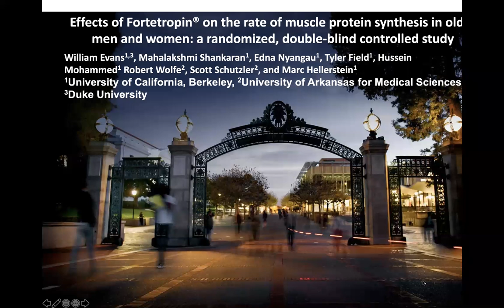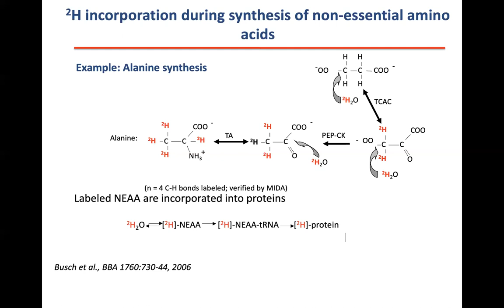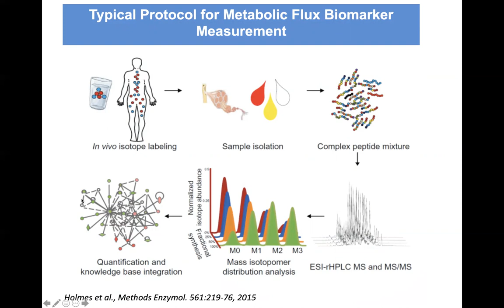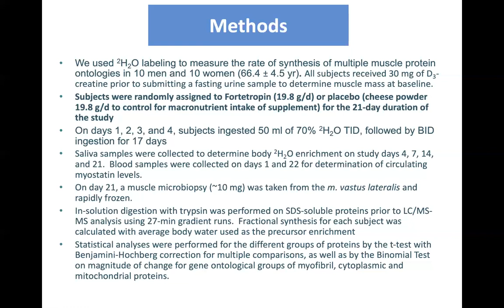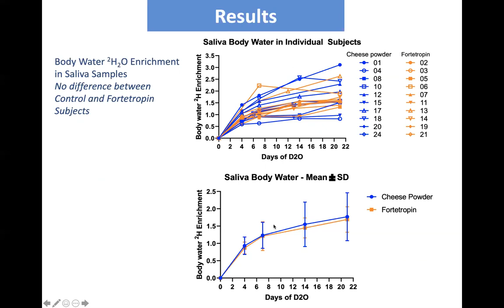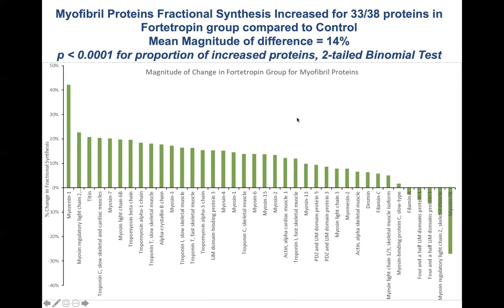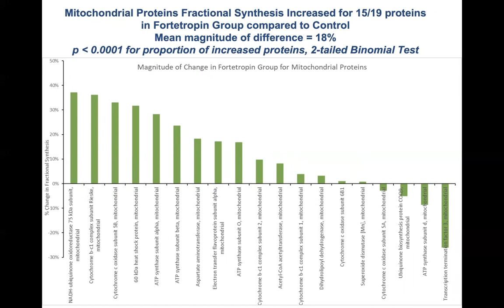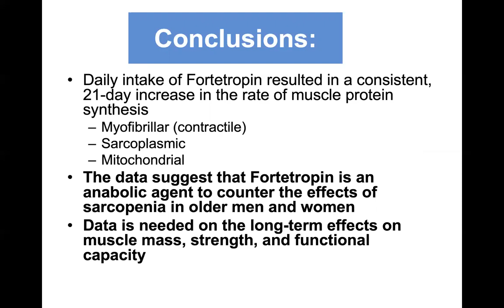Prof. William Evans, University of California Berkeley Discusses Results From Human Clinical Trial.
Prof. William Evans, University of California Berkeley Discusses Results From Human Clinical Trial on Older Adults